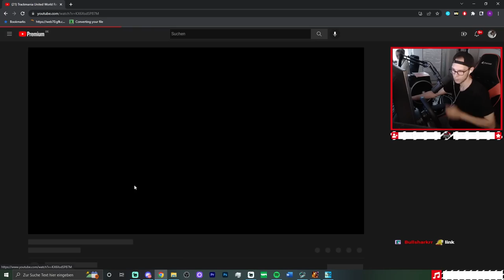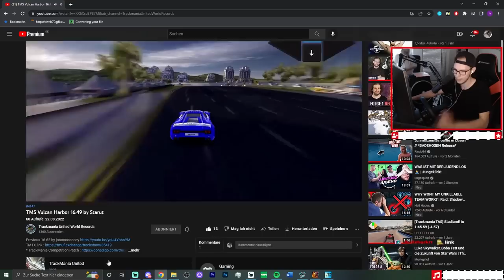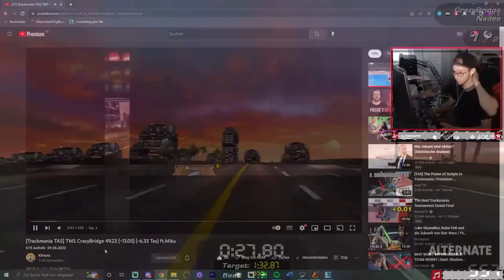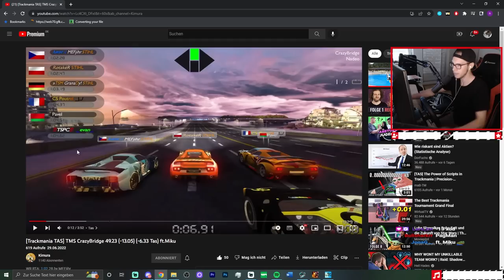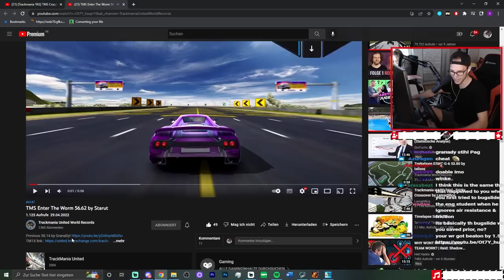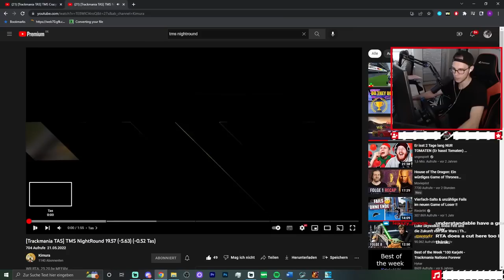I Finally Finished Speedrunning This Old TrackMania Game!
This TrackMania game was released 17 years ago and is extremely difficult to beat on 100%!

Lately I started a project over on Twitch where I play through ALL of the Trackmania games that ever got released.
This is the final part of the highlights from Trackmania Sunrise Extreme (2005) which is the 2nd game on my list.
This game offers one of the biggest solo modes out of all Trackmania games, introduced three entirely new environments, two new game modes and also a few things no other Trackmania game offers such as the infamous Series Cups, custom names for the official Nadeo maps and an amazing OST which includes songs with lyrics!